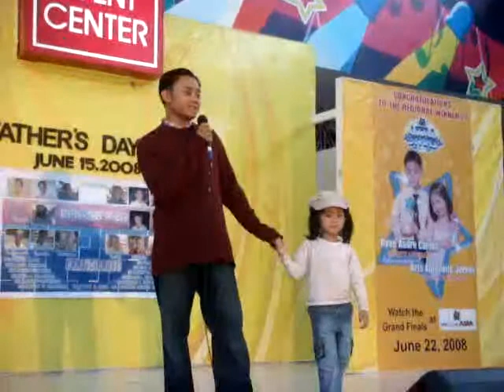sir gerard - MiLeS and Me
Daddy sings for daughter. Kahit medyo out-of-tune, okey lang basta from the heart 'yung kanta...